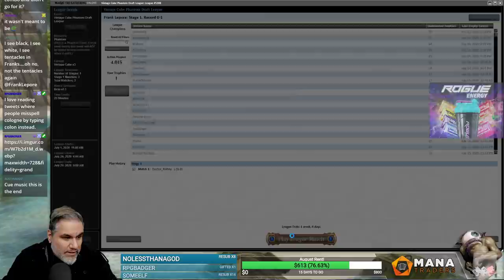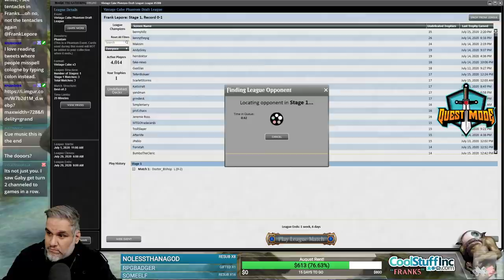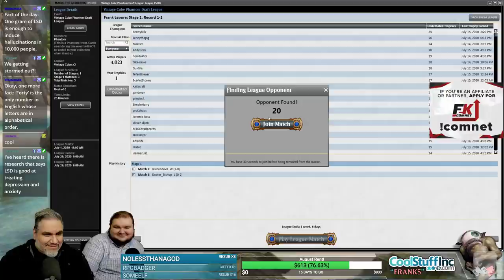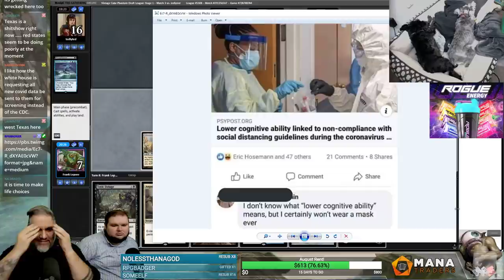(Magic Online) Vintage Cube Draft #15 - 7/16/20